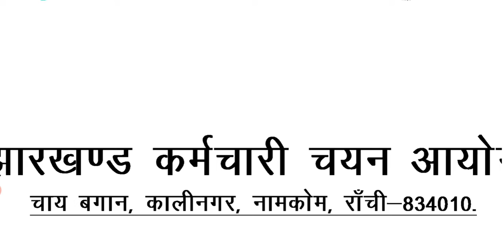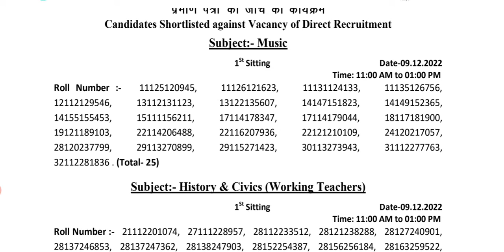JSSC Big Update || JSSC के छात्रों के लिए खुशखबरी || Documents Verification || Johar Exam